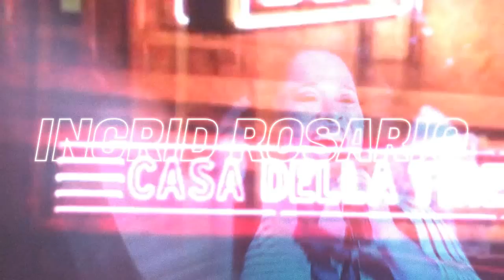SOY INFLUENCIA - CÓRDOBA 2018 - CONGRESO INTERNACIONAL DE JÓVENES - CÓRDOBA ARGENTINA